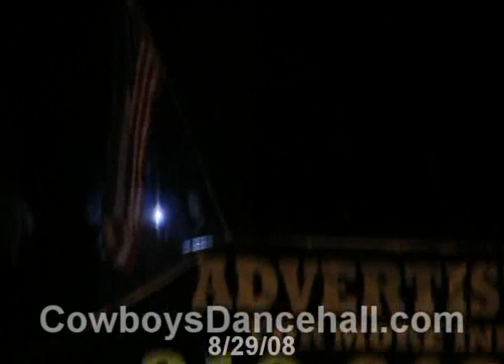8/29/08 Cowboys Dancehall Bull Riding Part 1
8/29/08 Cowboys Dancehall Bull Riding Part 1